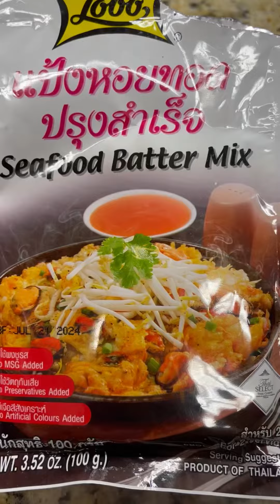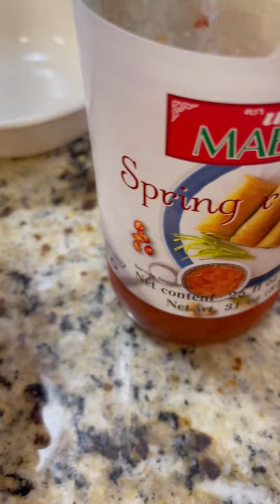How to make crispy fried mussels with egg